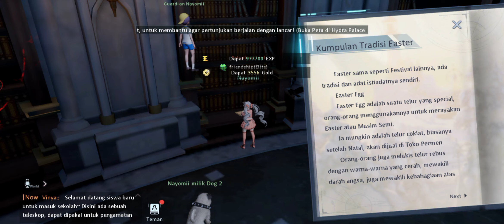Dragon Raja SEA - 20/20 Locations & Eggs I Complete Guide to Egg Chaser Events !!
Server S22
Club : NewEra
Nick : RamaNyz & Nayomii